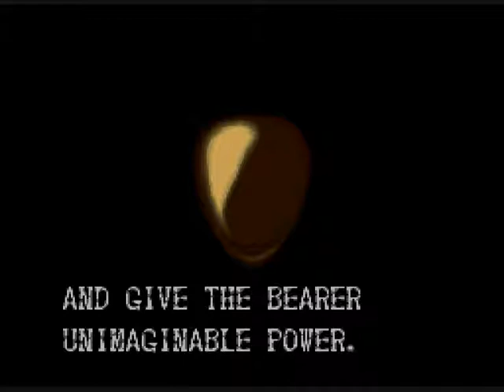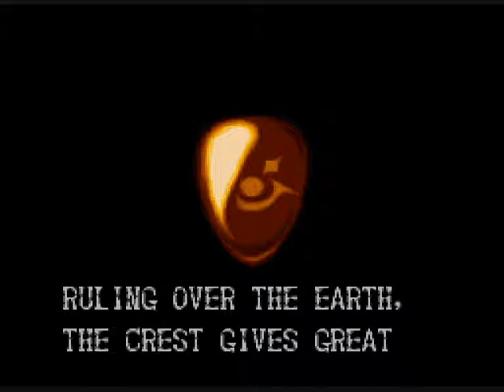Lets Play Demons Crest part 31 - Das Ende!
Dann hätten wir es wohl hinter uns.
Ich hoffe es hat euch wenigstens ein bischen gefallen^^
Danke fürs Zusehen und mein nächstes Projekt wird Mystical Ninja auf dem SNES!!!